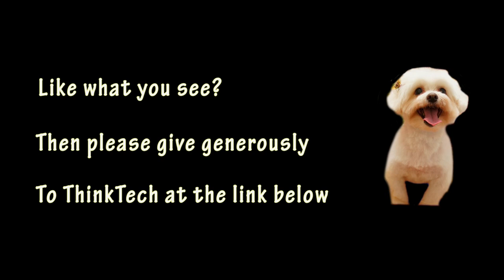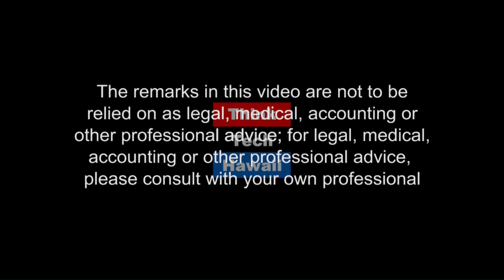Former FBI Zeus Kang (Beyond the Lines)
Beyond Investigations
. We talk with Zeus about his experience as an FBI Agent and his success as the founder of The Zeus Group.

The host for this episode is Rusty Komori. The guest for this episode is Zeus Kang.

The host for this episode is Rusty Komori. The guests for this episode are Zeus Kang and Hinako Horoiwa.